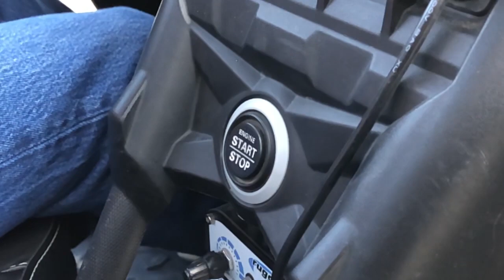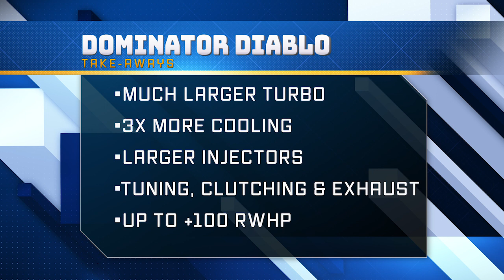BoonDocker Garage - Day 6 - 2019 CanAm X3 Dominator Diablo - On the Sand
Day 6 of the Dominator Diablo build. In this episode, we take our Dominator Diablo to the sand. Take your driving to the next level. The Dominator Diablo redefines what's capable with your CanAm X3, delivering +100 RWHP, in a consistent, driveable, dunable package.